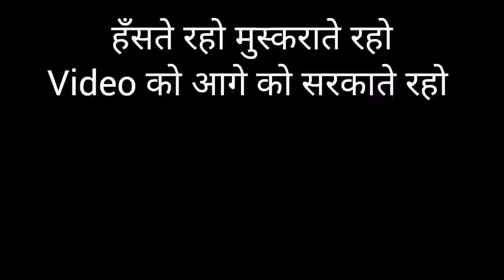असोज में सासू के नखरे।। Kumauni Comedy video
असोज में सासू के नखरे

इस भागदौड़ और तनाव भरी ज़िंदगी में थोड़ा सा हँसने और हँसाने की कोशिश की है!! किसी की भावनाओं को ठेस पहुँचाना हमारा उद्देश्य नहीं है! Video के पात्र और नाम काल्पनिक हैं! मुस्कान एक ऐसा गहना जो इंसान को सबसे खूबसूरत बनाता है!

kumauni Rangat
pahadi Comedy video
kumaoni comedy video
Ganesh Bhatt new comedy
Bharku ki comedy
Ganesh Bhatt aama comedy
Pahadi aama Comedy
Kumauni aama comedy
New kumauni Comedy 2024